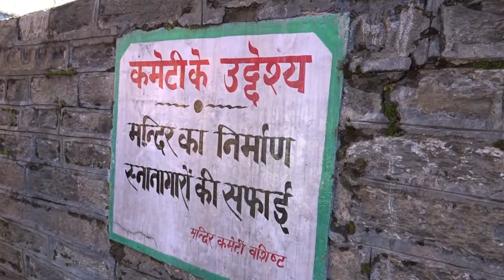Solang Valley Manali | Heavy Snow In Winter 2020 | 4 x 4 Jipsy | EP-08 | Must Watch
Hi Friends,
It is winter special 2020 series. Must Watch.

Manali To Solang Valley by Cab.
Nehru Kund to Solang Valley by 4X4 Jipsy - 1000/- per Person Sharing.

Cab Booking for Sightseeing and Tour-